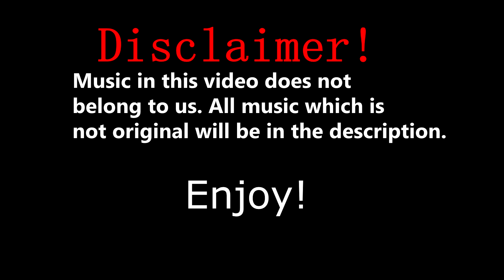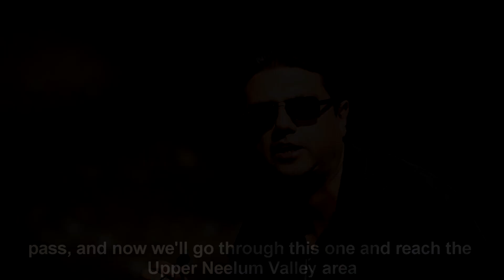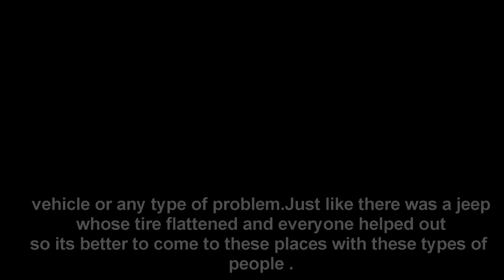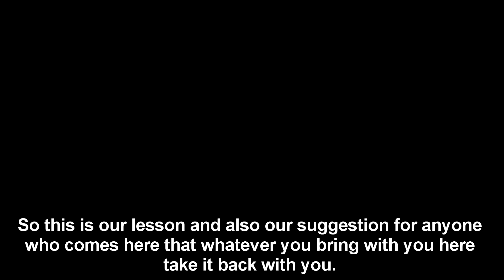IJC Neelum Valley Expedition (Summer Camp 2020) original version-Beautiful Pakistan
IJC (Islamabad Jeep Club went on an expedition to Neelum Valley pakistan where they explored baboon valley, Patilan, Patlian lake and other places.This was their Summer Camp 2. Due to Covid 19 it was a little late.IJC goes to explore different parts of pakistan each year and they go very well planned and equipped.In this video we interviewed Mohammad Iqbal Mir, Spidey and Asad Marwat.This is the original and shorter version of the trip there is also the full and longer version of this which covers the whole trip
WE DO NOT OWN THE FOLLOWING MUSIC